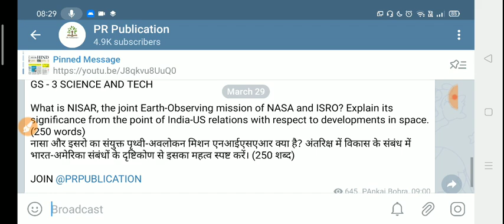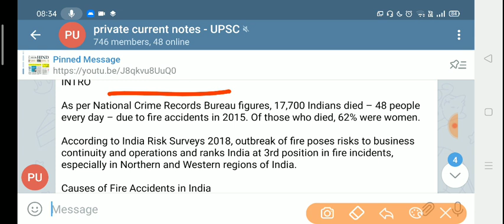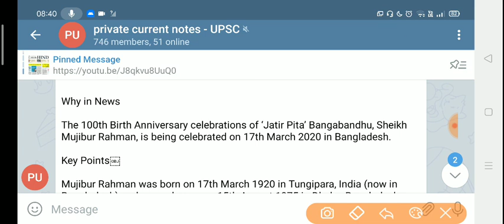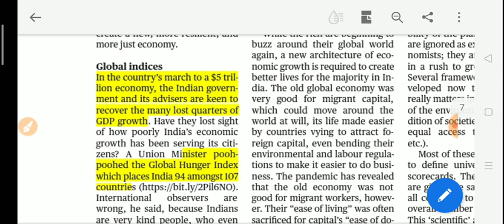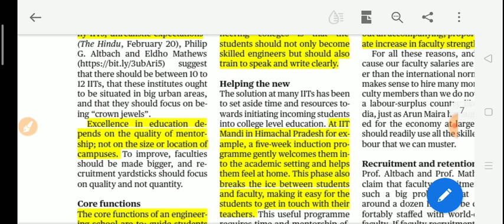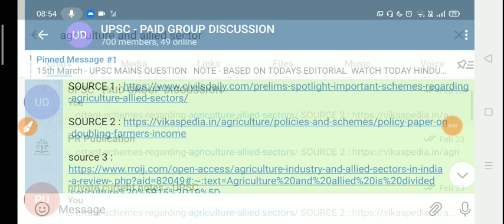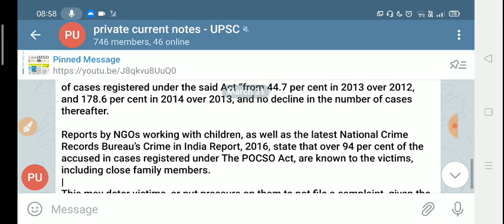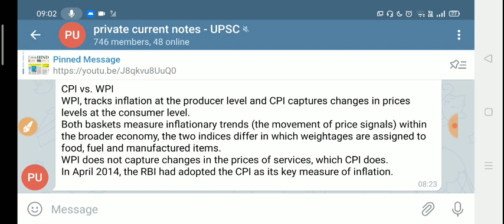31 March 2021|The Hindu Newspaper today|The Hindu Full Newspaper analysis|Editorial analysis UPSC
HOLI DISCOUNTED - PRICE IN all UPSC courses - contact -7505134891

  ( instamojo link )

1.Account number Allahabad bank - 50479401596
2. IFSC  - ALLA0212898
3. BRANCH NAME - CHAMPAWAT - UTTARAKHAND
3.Name - Pankaj Singh  Bohra

yearly - @499rs -